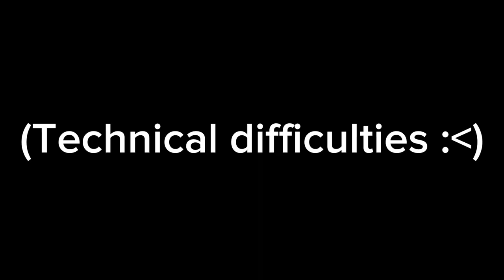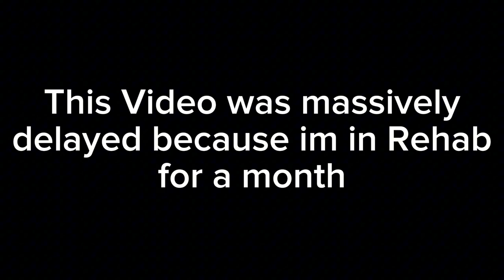Racist against Renegades™️ [Stalker Old World]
Finally, after procrastinating (getting therapy) for 2 weeks, I have completed this shitpost-ass Video in all its low-quality glory.
Streeming next month, memes regularly, silliness persistently :3

- Säkkijärven Polkka (the... country of Finland I guess?)
- Iwatodai Dorm (Persona 3 OST)
- Bulletproof (MooZe)